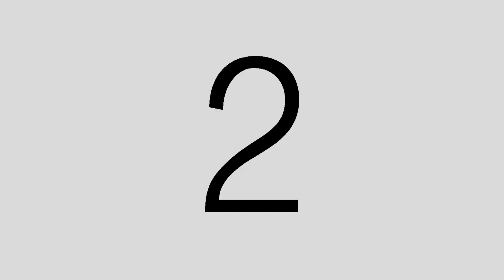Fishing for Lake Ontario Smallmouth || Tackle Depot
With these mild temperatures, and ice thickness dwindling, are you missing those bronze backs like we are?

Here's a little something to get you all excited for open water, and Bass season.